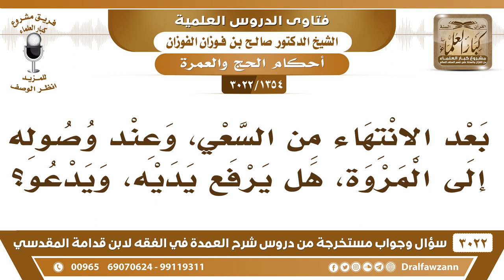[1354 -3022] بعد الانتهاء من السعي ووصوله إلى المروة، هل يرفع يديه ويدعو؟ - الشيخ صالح الفوزان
-"[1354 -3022] السؤال: بعد الانتهاء من السعي، وعند وصوله إلى المروة، هل يرفع يديه، ويدعو؟
الجَوَابُ: يختم بمثل ما بدأ به في الطواف وفي السعي، نعم.
للاشتراك في قناة الشيخ صالح الفوزان

للاستفسار والإقتراحات والدعم
رئيس الفريق
لمشروع كبار العلماء